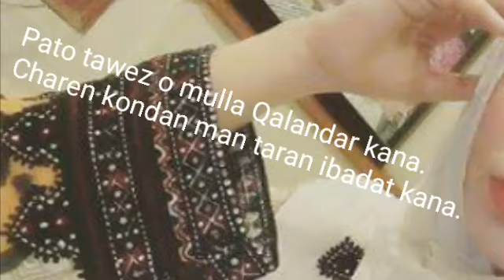tara mula o tawez kana